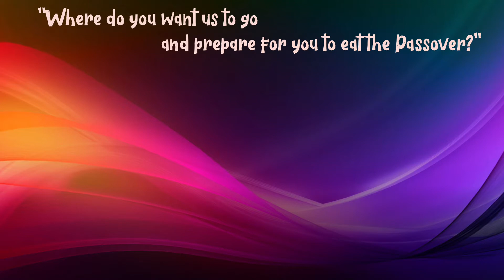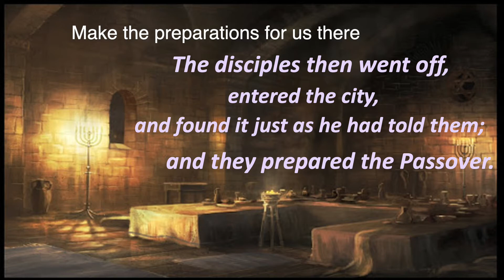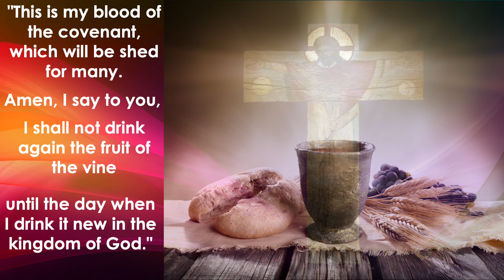Corpus Christi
This video tells the gospel for Corpus Christi (Mk14:12-16, 22-26).  We use it for lectio divina and invite you to pray with it.